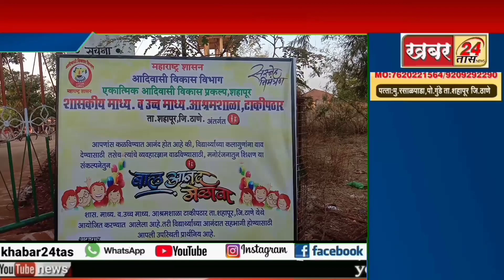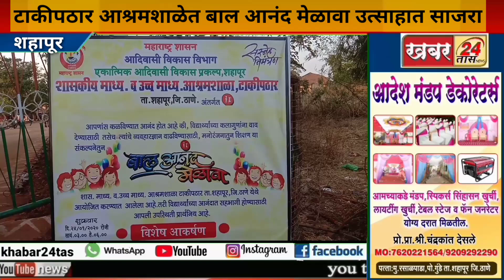शहापूर तालुक्यातील टाकीपठार आश्रमशाळेत बाल आनंद मेळावा उत्साहात साजरा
Khabar24tas news channel